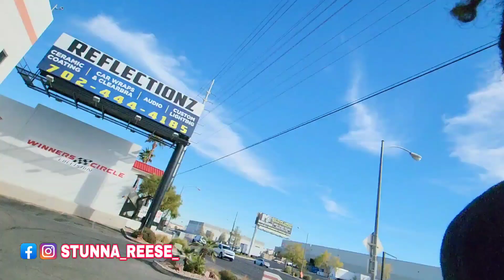2023 CHEVELLE CONVERTIBLE IS A MUST HAVE! SEMA 2022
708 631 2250 ASK FOR ZAY
4700 w 147th st crestwood il